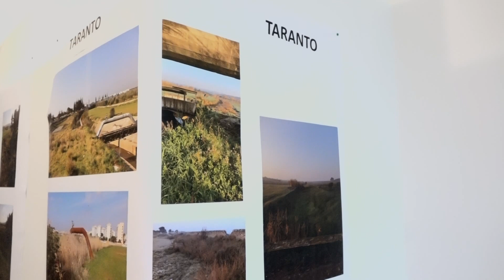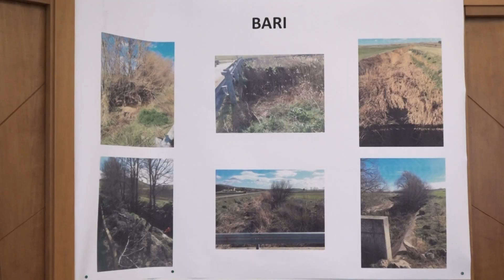Consorzi di Bonifica, Confagricoltura Puglia presenta il dossier. Lazzaro: "Regione intervenga"